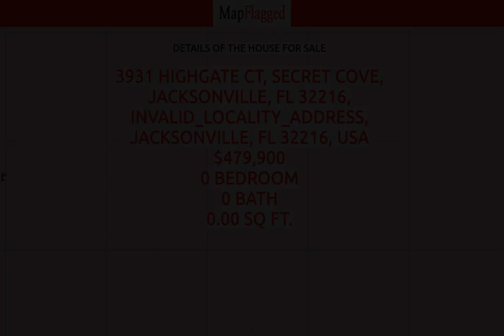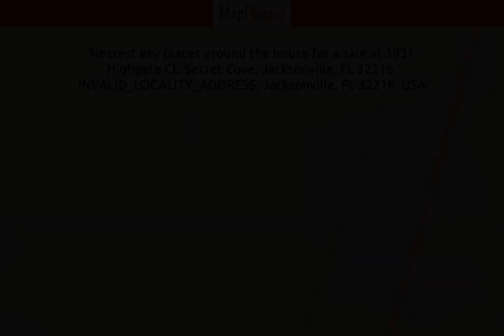FL,US | Buy house at Jacksonville, Jacksonville 32216, USA | MapFlagged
📚 Video Chapters:
0:00 Property Introduction
0:10 Property Price
2:35 Property Address
2:45 Property Description
2:50 Property Key Places
2:55 Subscribe to MapFlagged!

📣 Following is the detail of house for sale at 3931  Highgate Ct, Secret Cove, Jacksonville, FL 32216, INVALID_LOCALITY_ADDRESS, Jacksonville, FL 32216, USA:

$479,900

*Improved Price* ** Brand New Roof** Amazing Water View Double Story home with Primary Bedroom on the first Floor. Mix of Tiles and wood through out with zero carpet. Second Floor Loft can be used as Home office or Play Area in addition to three Bedrooms. AC is less than three years old. This Gated Community has Pool, Club house and Play-Ground. Close to I95, Tinsletown, Town Center, and much more!!

🍕 Nearest Restaurants to this Property:
Treemendous BBQ
Everybody's Restaurant

🚃 Nearest Train Stations to this Property:
Amtrak-Waldo
Amtrak-Jacksonville
Amtrak-Palatka

🏬 Nearest Shopping Malls to this Property:
Normandy Square
Roosevelt Square
Oakleaf Commons
Oakleaf Town Center
Roosevelt Square-North

🎥 Nearest Movie Theaters to this Property:
Sun-Ray Cinema
IMAX
Epic Theatre

☕ Nearest Cafes to this Property:
Dunkin'
Jacksonville Delights
Starbucks

✈️ Nearest Airports to this Property:
Hilliard Airpark
Cecil Field

🏢 Nearest Stores to this Property:
Fashion Cove
Fouraker General Store
Redbox

➕ Nearest Doctors to this Property:
Baker County Medical Services
Normandy Pediatrics